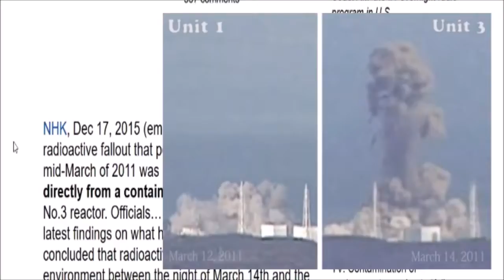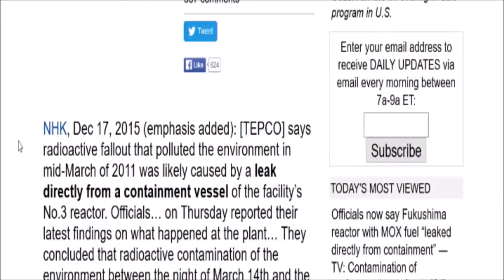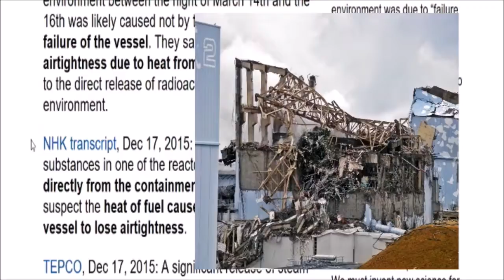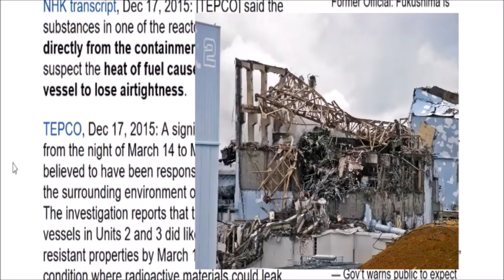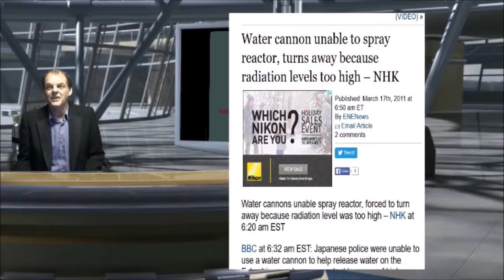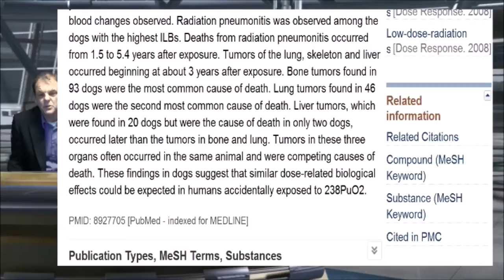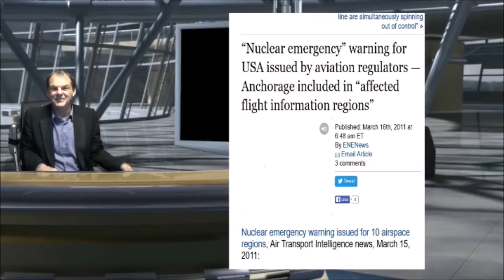Fukushima Warning : Ian Goddard & James Corbett WHOI UVic Jan 11th 2015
Short Version of Dec 20th 2015 Livestream . Find Dana Durnford TheNuclearProctologist live 10:30 am 6 days a week here on .